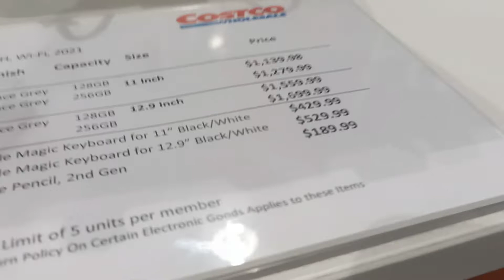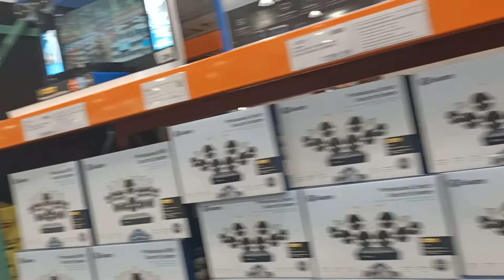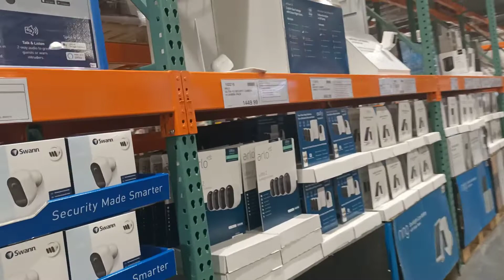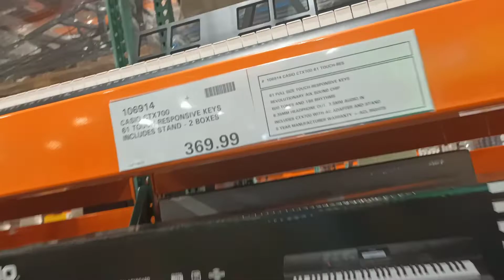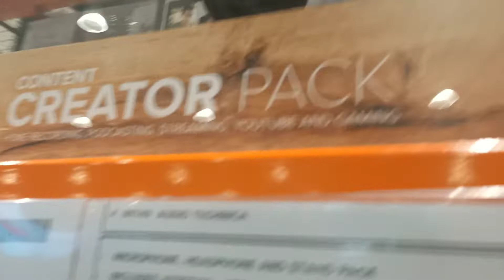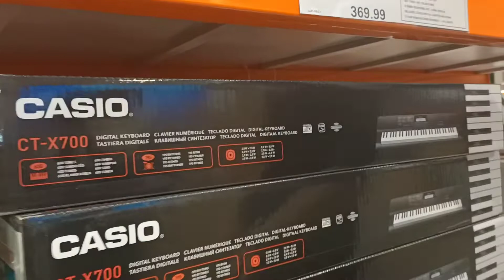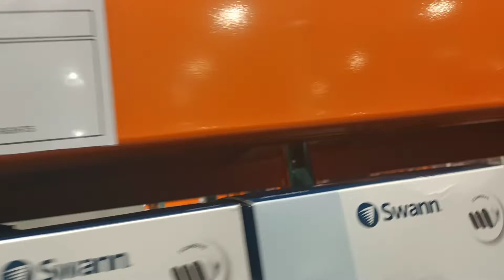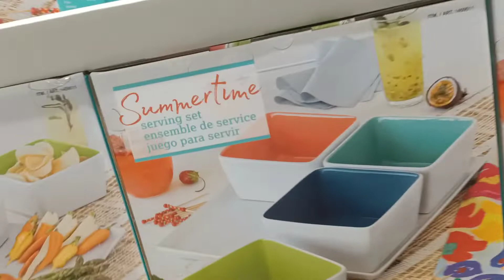Costco,Ipswich Queensland Australia